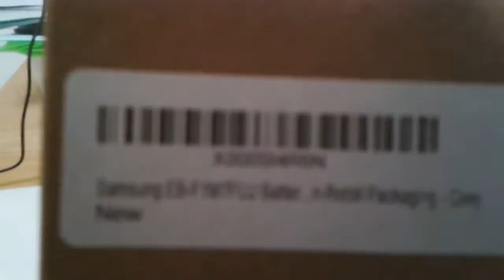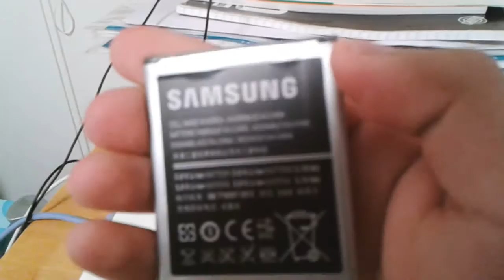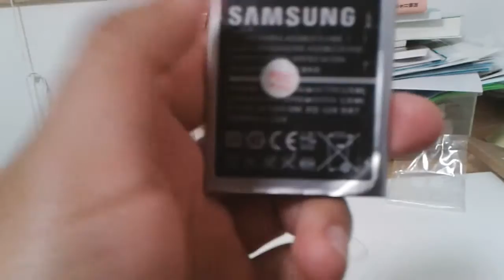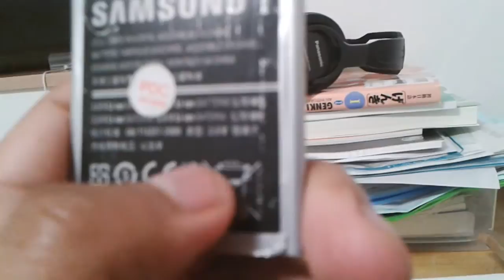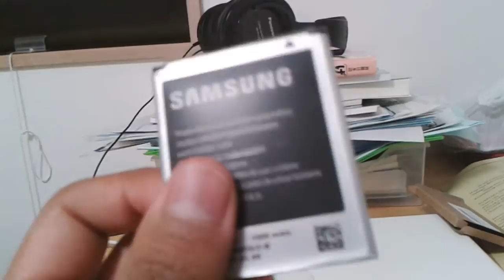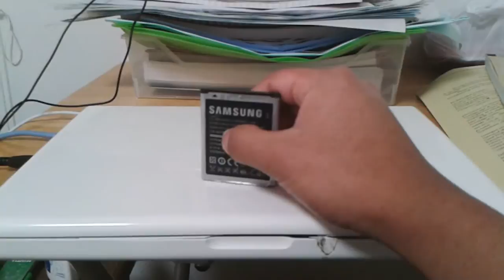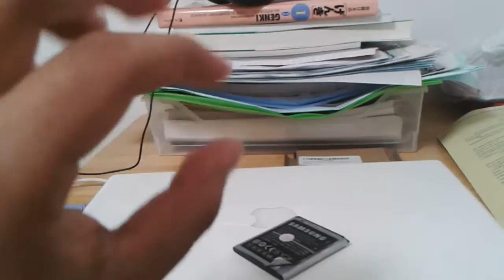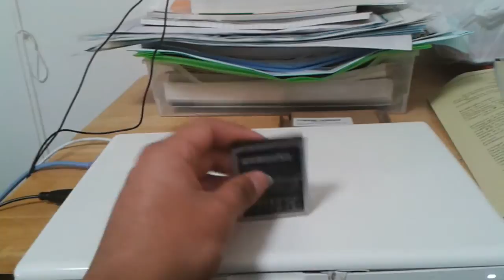¡NO TE DEJES ESTAFAR! - ¡Un Ecuatoriano en Japón!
¡NO TE DEJES ESTAFAR!

Al fin me llegó mi Pelota Cuadrada ¡Batería Nueva! (Y Original)... Veamos cuánto dura... u.u

Otro de mis videos largos en que hablo largo y tendido... No es mi culpa XD

Al fin me llegó mi batería nueva y te la comparo con una batería falsa.

Entre una clase rapidísima de Matemáticas y Química, pasando por ciertos aspectos a tomar en cuenta para reconocer una batería falsa para el Samsung Galaxy S3 Mini I8190L. Consejos para cuidar tu batería y la vida útil de tu celular (Además de dolores de cabeza, salud física y mental) Y sugerencias para que NO te dejes meter el dedo.

Este video no es la gran cosa, pero tus comentarios sí lo son ^^

Muchas gracias otra vez y Saludos desde Japón .D